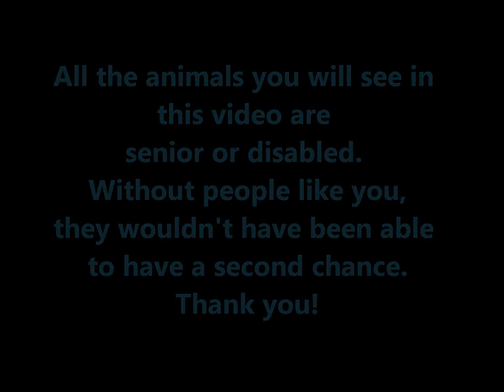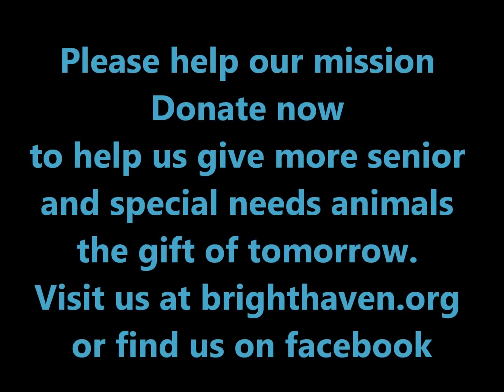BrightHaven is all about love 2